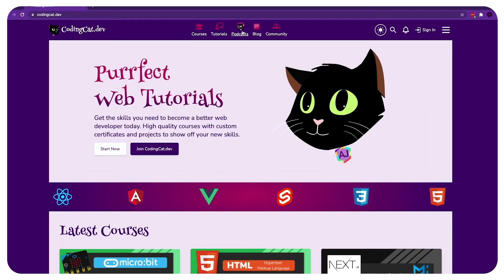I Love Next.js - A Creator Mash-up - Amy Dutton + James Quick (Next.js Conf 2021)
The team behind the Compressed.fm podcast is here to share just how amazing Next.js is. We’ve got lots to say, but don’t just take our word from it. In this Creator Mash-up, hear from community creators across the world about Next.js use cases, favorite features, and more!